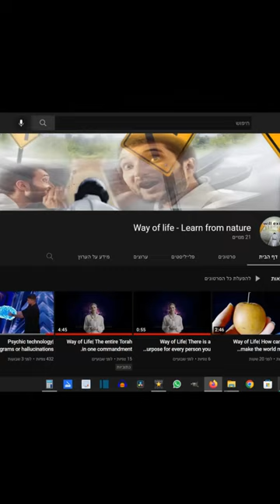דרך חייםI איך ניתן לבטל את הרוע והייסורים מהעולם?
[התחלתי דרך פירותנות נוזלית 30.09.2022]